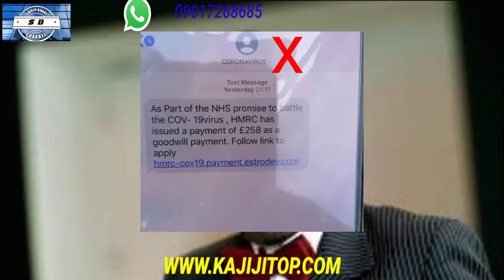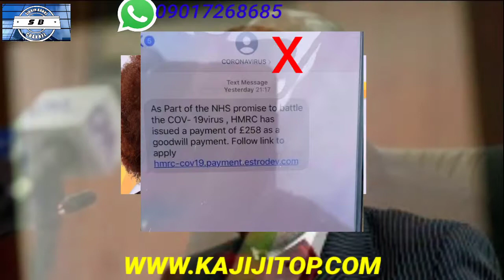Sabuwar sanarwa yan damfara covid-19 loan